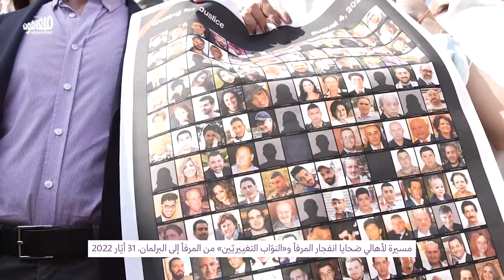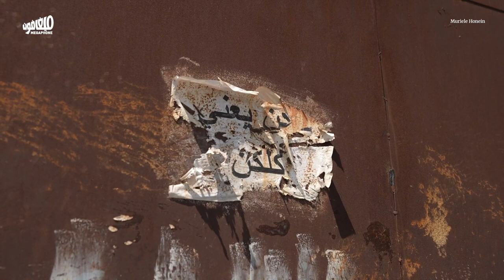March for change: Justice for port explosion victims | مسيرة التغيير: العدالة لضحايا المرفأ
في خطوةٍ ترمز إلى تمسّكهم بالوصول إلى العدالة في قضية انفجار مرفأ بيروت، سار «النوّاب التغييريّون» صباح اليوم مع أهالي ضحايا الانفجار من تمثال المغترب إلى البرلمان قبيل انعقاد الجلسة الأولى للمجلس النيابي الجديد.
In a step that symbolizes their commitment to achieve justice in the Beirut port explosion case, the Change MPs marched this morning with the families of the port explosion victims, from the statue of the Emigrant to parliament, shortly before the first session of the new parliament was held.